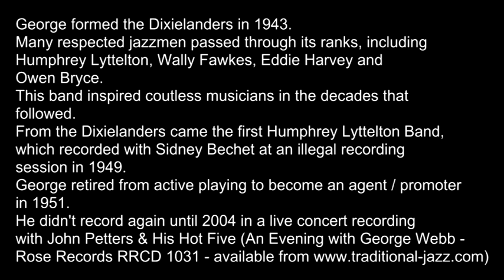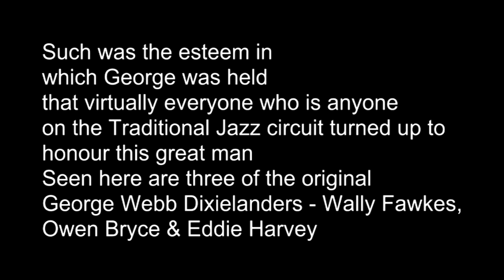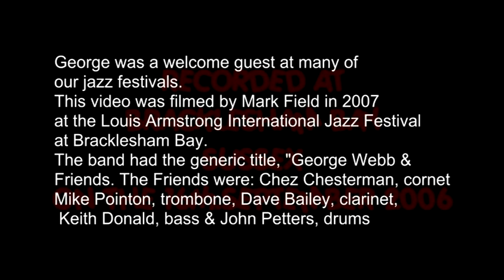The Jazz World Says Goodbye to Geoege Webb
The father of British Traditional Jazz in the UK, George Webb, passed away, aged 92 on 10th March 2010.
He formed the first Traditional Jazz Revival band in the UK in 1943.

George Webb's Dixielanders led the trail we have all followed.

George was playing piano until a few months before his passing.

Gathered to honour this great man of jazz  were virtually all the important names in the music.

It was especially delightful to see three original members of the Dixiielanders, Wally Fawkes, Owen Bryce and Eddie Harvey.

Both Wally and Owen can be seen in the parade in this video - and Owen with the band which played at George's wake, following the ceremony.

Also present, and looking in great shape was veteran clarinet star, Monty Sunshine.

There are too many names to list - but suffice to say that for a short time the traffic stopped and the town of Sidcup, Kent, paid its respects to a remarkable man, as his funeral procession marched in true New Orleans style.

Thank you for the music, George.